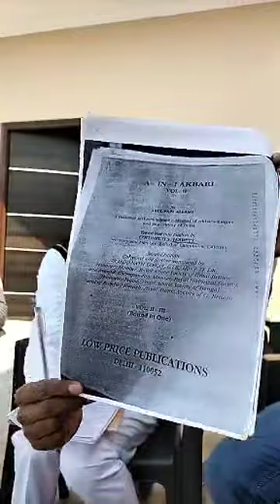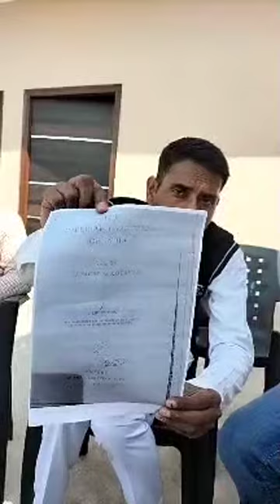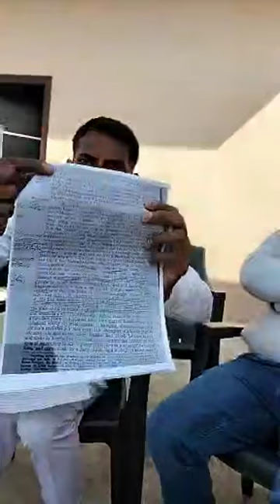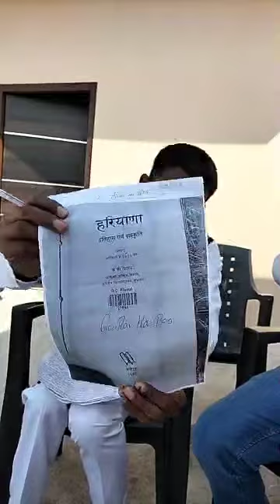रोड मराठा इतिहास के बारे में जानकारी || ROR Maratha History Information With Historical Facts SHARE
ror maratha panipat    panipat ror maratha song panipat shaurya din status